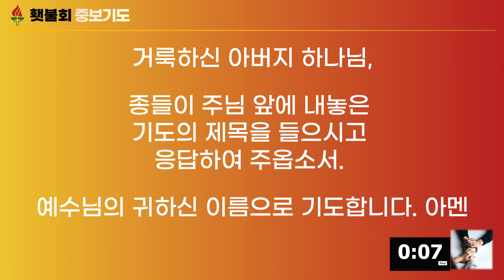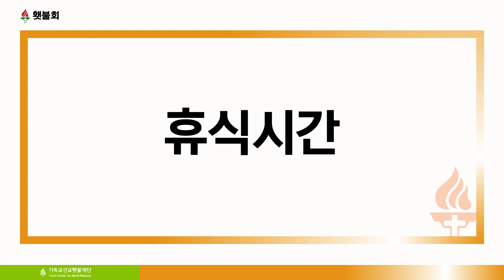격차의 시대, 정이 있는 교회와 목회_횃불회 3주차 강의 [김승천 목사, 이상준 목사]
-주제 : 격차의 시대, 정(情)이 있는 교회와 목회
-소주제 : 긍정

- 1강 : 격차의 시대, 절대 긍정으로 돌파하는 교회 I 김승천 목사(프랑스 퐁뇌프장로교회 담임)
- 2강 : 격차의 시대, 회복으로 이끄는 긍정의 목회 I 이상준 목사(온누리교회 양재 담당)

횃불회 회원으로 가입하시면 강의 링크를 문자나 카톡으로 받아보실 수 있습니다. (해외에 계신 분들은 메일로 전달) 가입된 회원들은 각 지역 횃불회와 조별 단톡방으로 초대되고 단톡방을 통해 강의링크를 전달받으실 수 있습니다.

금번 학기 10주간 진행되는 강의에 대해 자세히 소개드립니다.

'격차의 시대, 정(情)이 있는 교회와 목회'라는 제목으로 출판된 강의안입니다. 목회에 도움이 되는 자료들을 활자로 만나보실 수 있습니다. 구매는 각 지역 횃불회 총무님이나 시중 유명 온라인 서점을 통해 하실 수 있습니다. eBook으로도 구매가 가능합니다.

기도 제목을 접수하고 있습니다. 위의 링크를 통해 기도제목을 보내주시면 함께 중보하도록 하겠습니다.

*댓글은 강의를 통해 깨달은 점이나 나누고 싶은 내용, 좋았던 부분 등 모두에게 유익이 되는 내용을 공유하기 위한 목적으로만 사용해주십시오. 비방이나 논쟁을 일으키는 글, 혹은 강의 내용과 관계가 없는 댓글 등 다른 분들에게 불편함을 주는 글은 사전 공지 없이 삭제됩니다. 그리고 혹시라도 댓글창에 같은 문제가 반복되면 댓글 창을 닫도록 하겠습니다. 협조를 부탁드립니다.

* 횃불회는 목회자를 새롭게 하는 사역입니다. 교회는 세상의 유일한 희망입니다. 교회를 튼튼하고 바르게 세워 나가기 위해서는 목회자들이 건강하게 준비되어야 합니다. 횃불회는 이를 위해 지난 40여년 동안 말씀과 기도, 성령운동으로 한국교회와 목회자를 섬겨왔습니다. 전국 횃불회에는 농어촌교회, 도시교회, 미자립교회 목회자들이 건강하고 균형잡힌 목회를 꿈꾸며 함게 하고 있습니다. 횃불회를 통해 교회가 회복되고 지역이 변화되며 나라와 민족이 부흥하는 놀라운 일을 보고 싶습니다.

-후원계좌: 우리은행 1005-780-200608 (재)기독교선교횃불재단